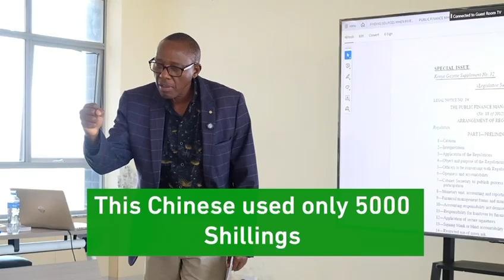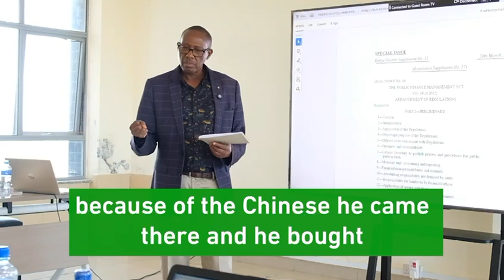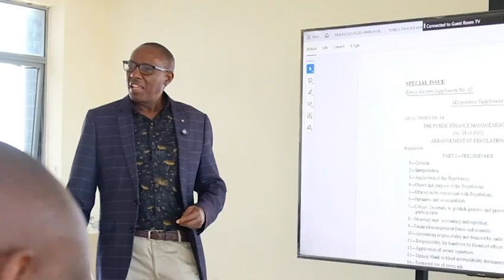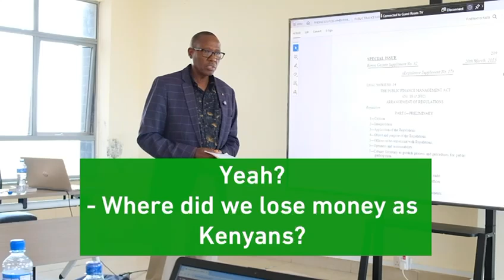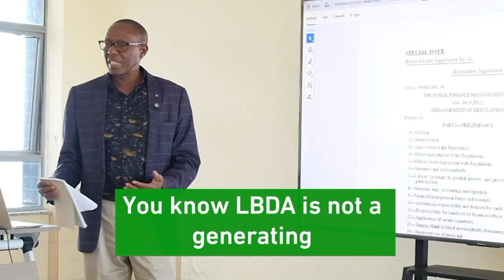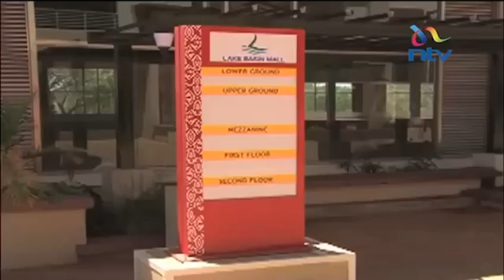Mega Chinese scandal in Kisumu. Lake Basin Mall.